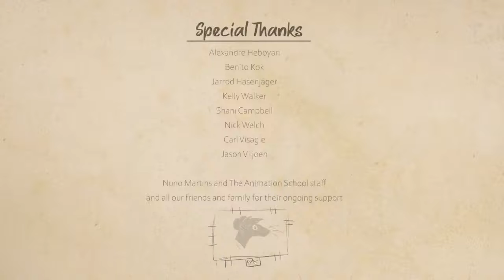Flower in the Subway - 3D Animated Film